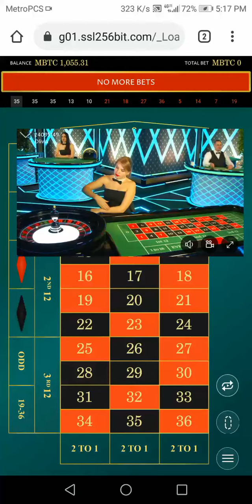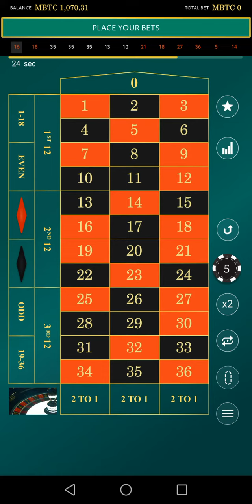European Roulette Winning Strategy Method Live - $270 Profit In Under 1 Minute - Roulette System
Online Vs Landbase Which Is Best?